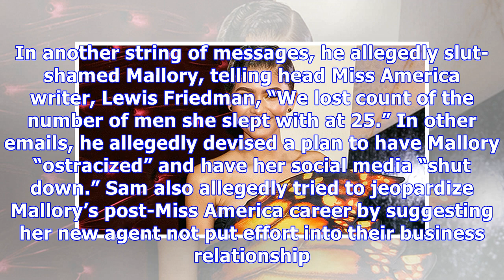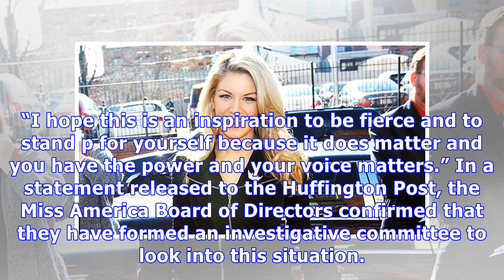Mallory Hagan ‘Validated’ After Sam Haskell’s Alleged Fat-Shaming Email’s Leak